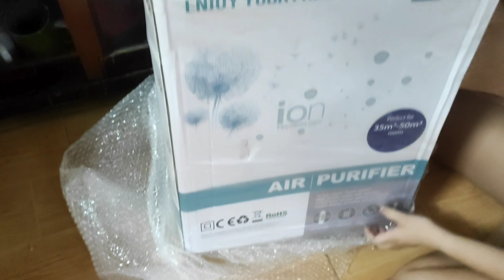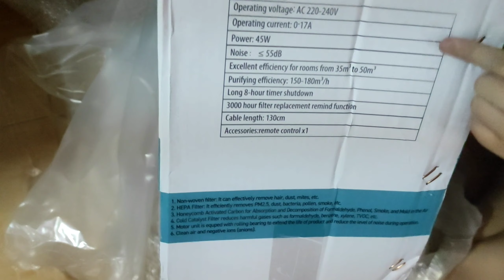UNBOXING AIR PURIFIER | LAZADA BIRTHDAY SALE